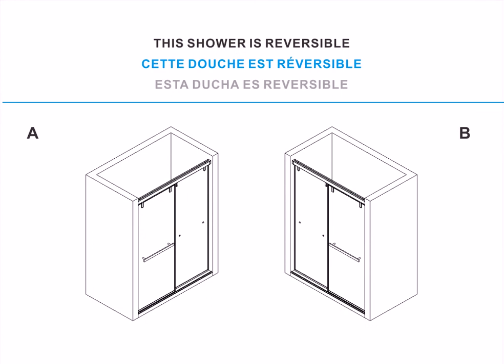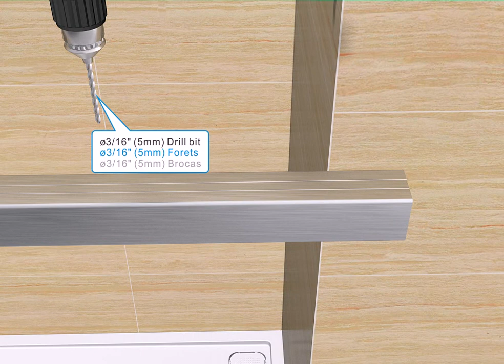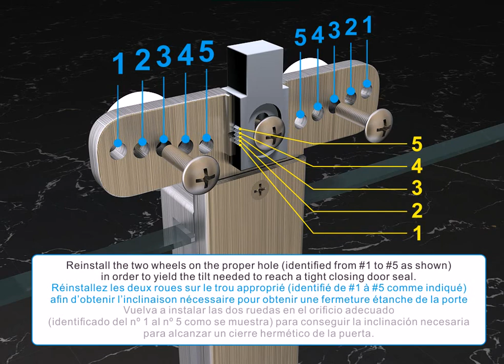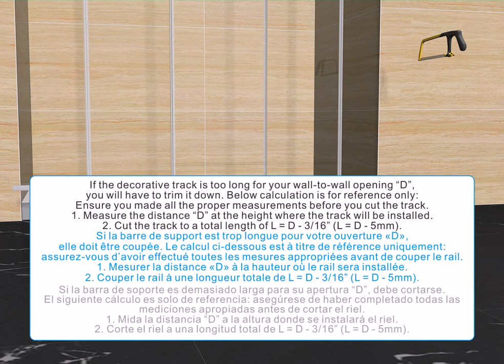OVE TOLEDO Shower Alcove Installation